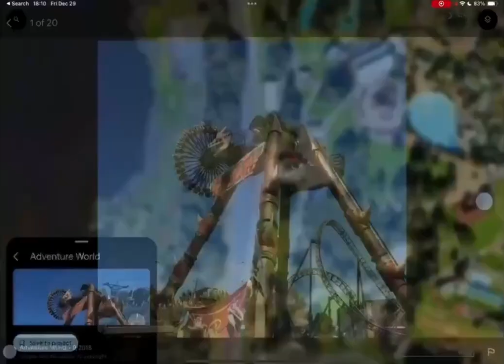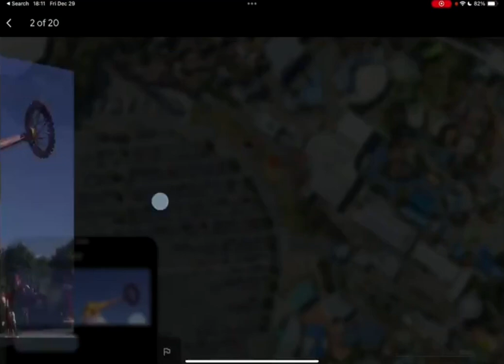Beaver - Magic Bone Australia Minseo(Dongtan)